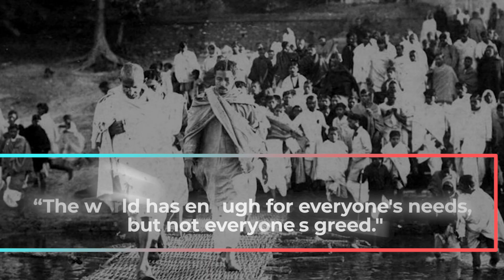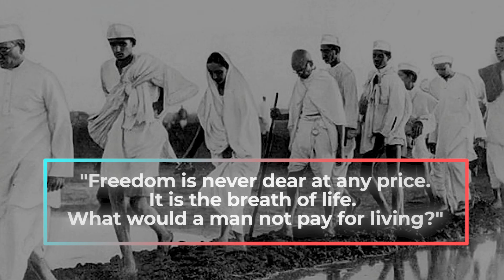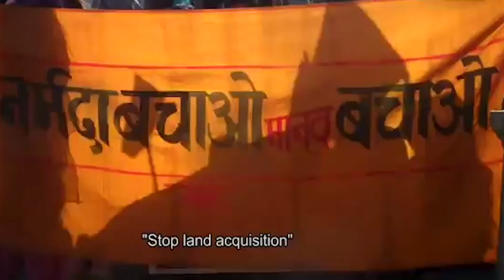Gandhi Jayanti Special: क्या ऐसा था बापू की आदर्शों वाला भारत ?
On this 150th Birthday of Gandhi we revisited to his thoughts and analysed where we stand! Kashmir has been caged for more than 50 days now. Aasha workers and other Aaganwandi Karykarta's has to strike on road again and again so that state hear their voice. Forced eviction has become a routine. Millions of people from Forest, cities and villages are forced to leave their home behind by their own elected government to feed the greed of few

गाँधी के 150वे जन्मदिन पर आज देखना ज़रूरी है की जो कल्पना उन्होने भारत की थी क्या वो वहीँ भारत है? भारत का अभिन्य अंग बोले जाने वाला कश्मीर आज जंजीरों में जकड़ा है| शांति और अहिंसा वाले देश में लाखों लोगो उनके घर, चाहे वो जंगल हो या शहर हो या गाँव हर जगह से ज़बरदस्ती निकाला जा रहा है| आंगनवाडी कार्यकर्ता हो या अन्य सामाजिक संगठन, उनका सडको पर आना रोज़ हो गया है ताकी उनकी हि चुनी हुई सरकार उन्हें सून ले|